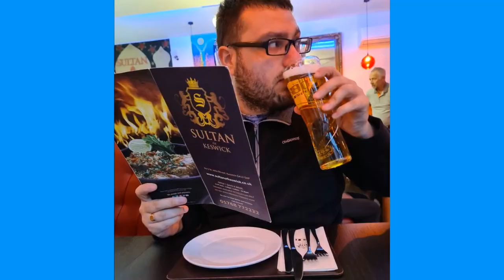Lake District 2020 - Keswick, Helvellyn, Squirrels and more...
Sam and Gareth's adventure to Cumbria 2020 including Catbells, Halvellyn, Grasmere and Rydal water via Coffin route and Badger Bar. A trip to see the Red Squirrels in Grasmere and partaking in good food and beverage in Keswick and the Badger Bar!